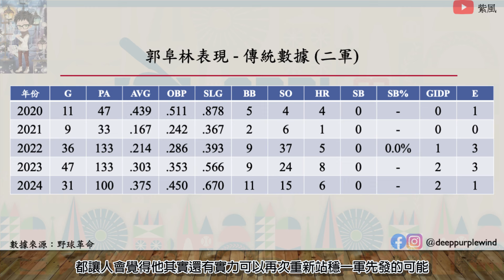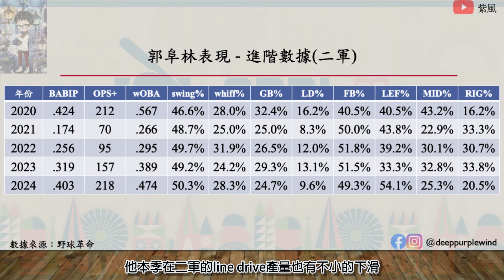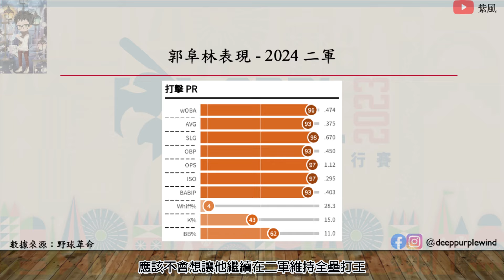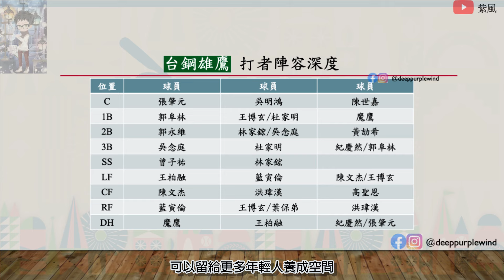一筆現金交易換來三贏局面？台鋼郭阜林交易案【紫風聊棒球-Ep.271】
Instragm：@deeppurplewind